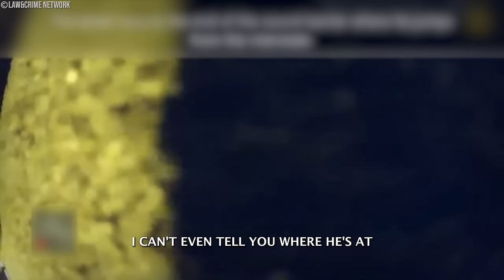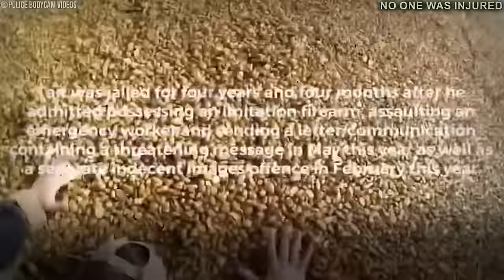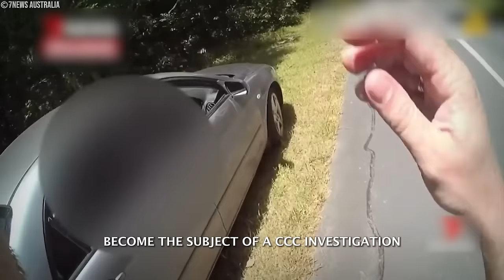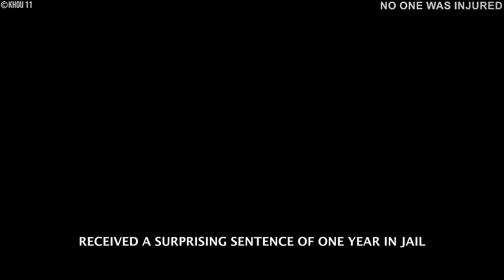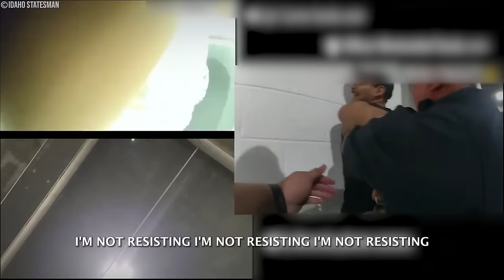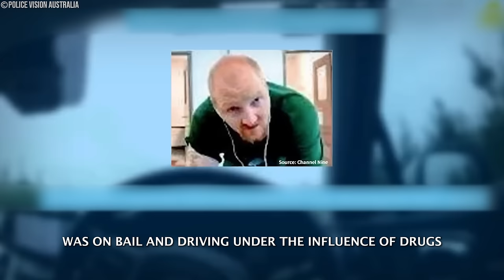1 Hour of Most Disturbing Police Bodycam Footage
1 Hour of Most Disturbing Police Bodycam Footage

Prepare for a gripping and intense viewing experience with our video, "1 Hour of Most Disturbing Police Bodycam Footage." Witness a compilation of shocking and unsettling encounters captured on police body cameras, showcasing the raw and often harrowing reality of law enforcement. From tense standoffs to violent confrontations, these clips offer a glimpse into the challenging and dangerous situations faced by police officers.